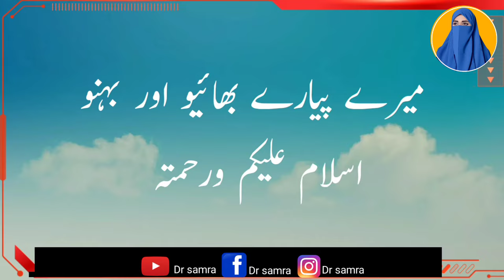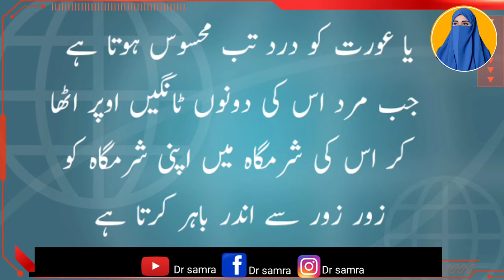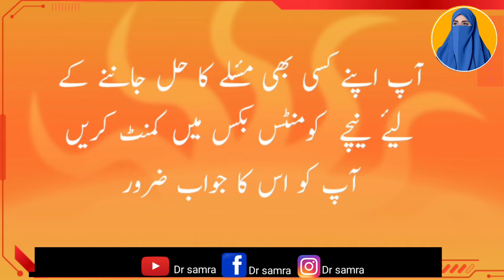Humbistari ke doran aurat chekhein ku Marti hai | larki ko jaldi farigh karne ka tarika ||dr samra